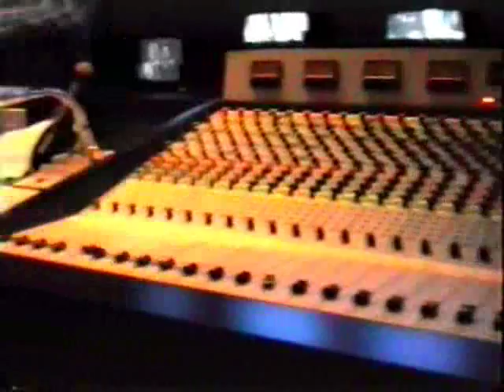Bob's Granada Studio Tour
Home Movie of Bob's Trip To The Granada Studio Tour in Manchester, England.